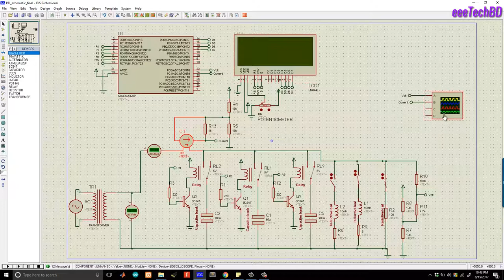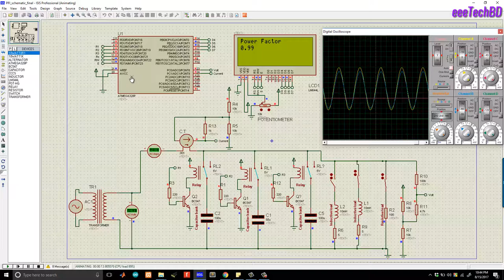Arduino Power Factor Improvement(PFI) Plant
Video demo of Power Factor Implement Plant for Undergraduate Project. The project was completed using Arduino.  Please comment if you want a step-by-step video on PFI Plant. I am planning to make one.